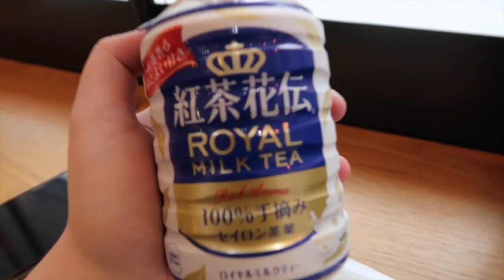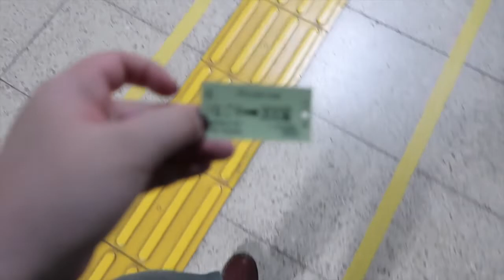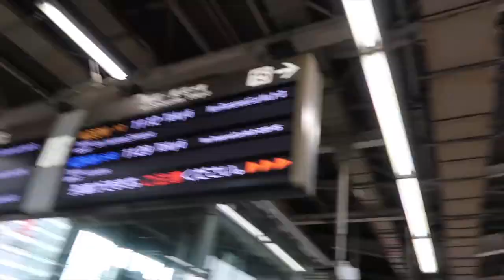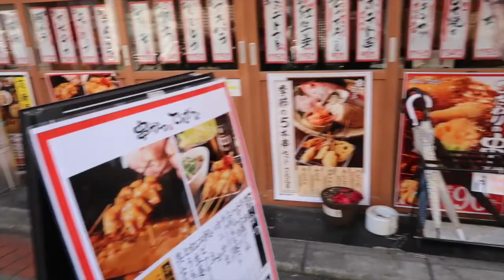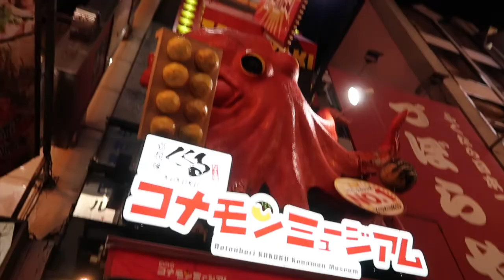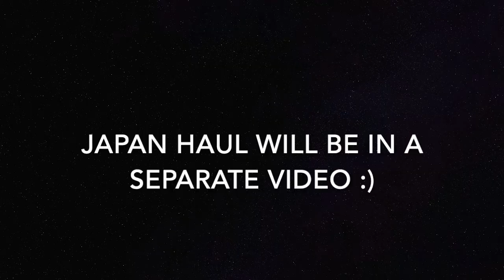Vlogmas in Japan! Fail! We boarded the wrong bullet train! | Travel vlog | Fenina Tolentino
Hey, friends!

My mom, dad, and I spent the last days of 2018 in Japan!
Check out what we did, what we ate, and where we went in Japan! :)